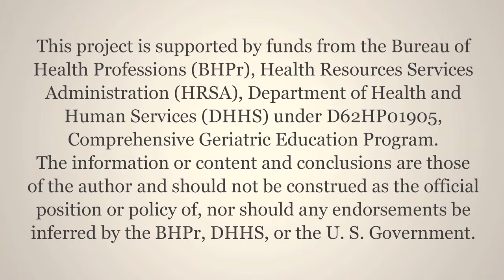Easy Diversional Intervention for Dementia Behaviors Guided Imagery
The short clip shows how to use guided imagery as an intervention to calm an older adult with pain, anxiety, or agitation. This intervention is research based (Dr Linda Buettner, Suzanne Fitzsimmons) and can be perform by family, friends or professional caregivers.